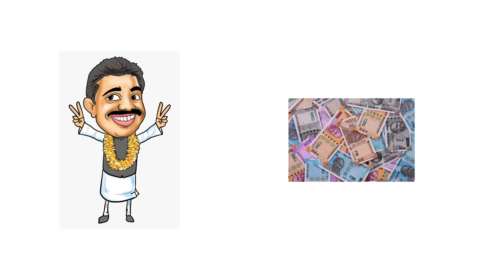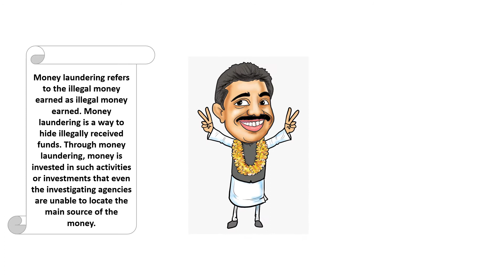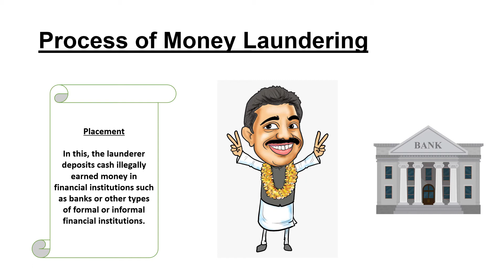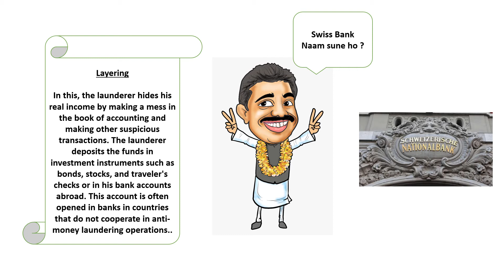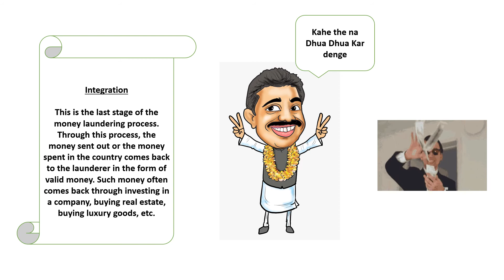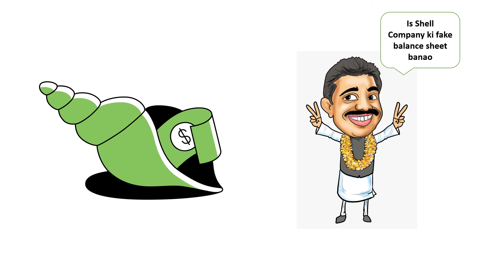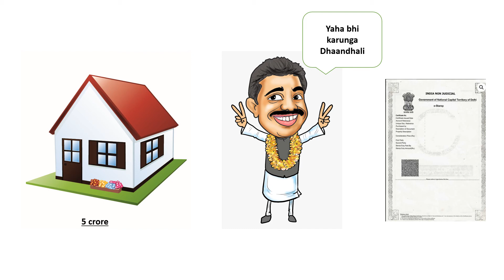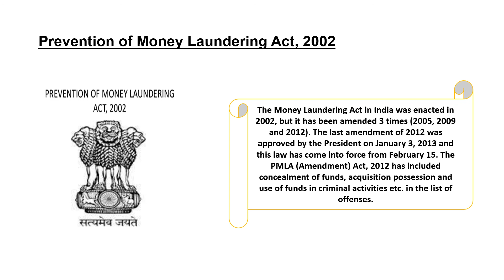What is Money Laundering in Hindi